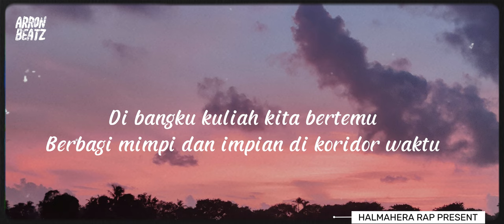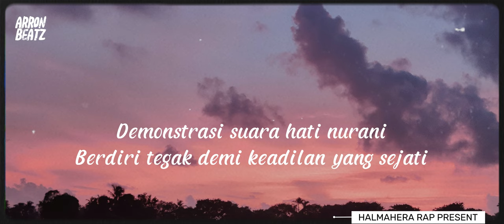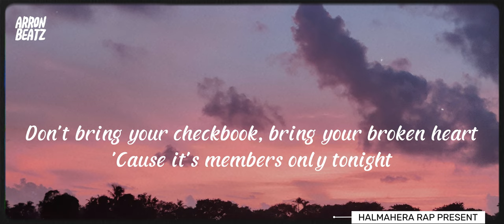Mahasiksa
MIXING MASTERING : ARRON BEATZ

Thank'z For Watching ✌.